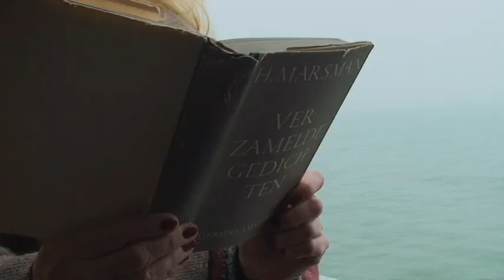H. Marsman (1899-1940) | De Noordzee, Nederland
Hendrik Marsman vindt Nederland bekrompen, reist veel en woont zijn laatste jaren in Zuid-Frankrijk. Zijn 'Herinnering aan Holland' is in 1999 verkozen tot Gedicht des Vaderlands.